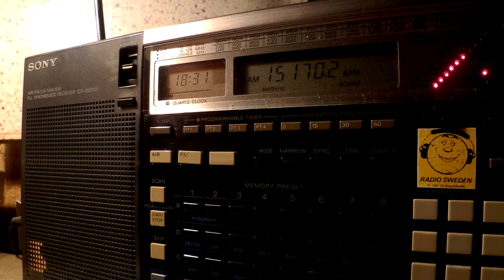25 02 2016 SPL Secertland relay Radio OMN, Tamsaasa Raadiyoo Oromo to EaAf 1830 on 15170 Secretbrod